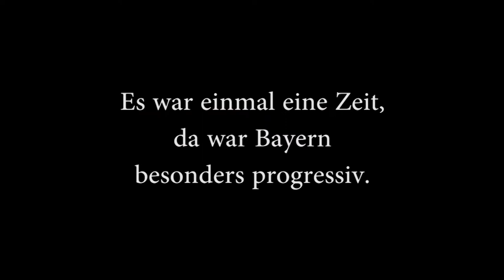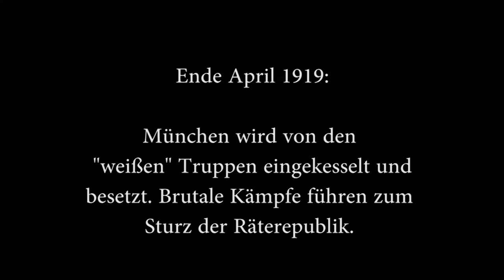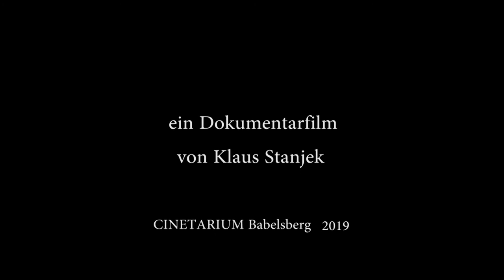ROTE RÄTE I Trailer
Im Jahr 1918 wurde in Deutschland der Ruf nach einer besseren Gesellschaft unüberhörbar laut. Nach dem Sturz der Kaiserherrschaft forderte die Bevölkerung einen Neuanfang: mehr Mitbestimmung, mehr Gleichberechtigung, mehr Freiheiten. Besonders in Bayern entstand nach der Revolution ein regelrechtes Labor der Demokratie – sowohl mit basisdemokratischen als auch sozialistischen Experimenten. Und mit weitsichtigen Initiativen. Bis zur Diffamierung und blutrünstigen Niederschlagung durch die konservative Gegenrevolution.
60 Jahre später hat der Regisseur Augenzeugen der Münchener Räterepublik nach ihren Erlebnissen und Einschätzungen befragt. Diese erst kürzlich restaurierten Videoaufnahmen mit einem damaligen Schreiner, einem Kaufmann, einem Berufssoldaten, einem Studenten, einem Buchbinder und dem mit Gustav Landauer und Kurt Eisner befreundeten Anarchisten Augustin Souchy bilden die Grundlage des Films über die Geburt der Demokratie in Bayern.